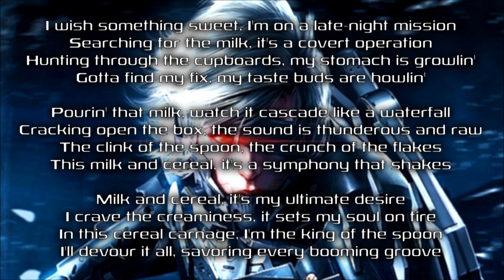Cereal Carnage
I had fun with an AI music generator with a prompt I wrote: "A drum and bass song about your thirst for milk and cereal. With a metal growl and a solo breakdown".

AI is great for memes and shitposts, not to replace real music artists.